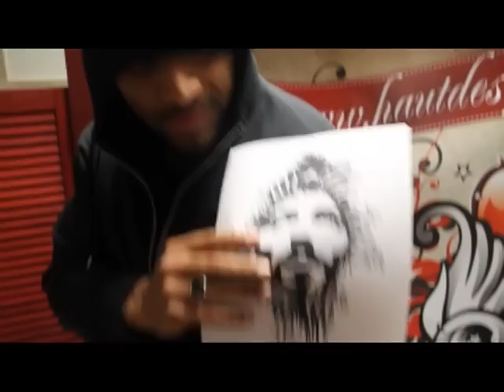Olli Banjo Tourtagebuch: Hannover (Hiphop.de)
Olli Balboa ist auf Tour und bloggt exklusiv auf Hiphop.de seine Erlebnisse als Video. Heute kommt das Tourtagebuch aus Hannover, wo sich Banjo hacken lässt.